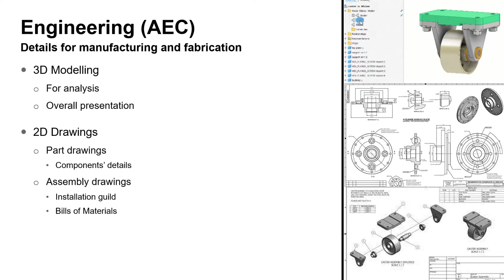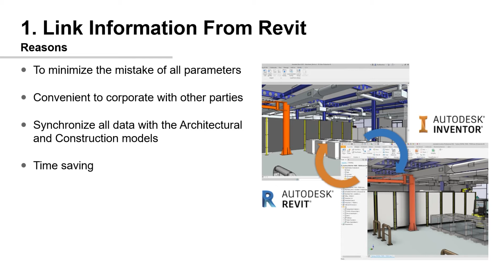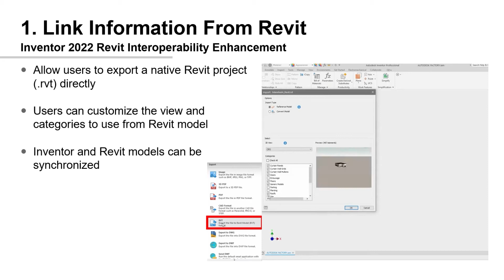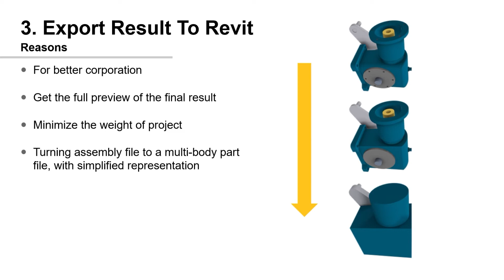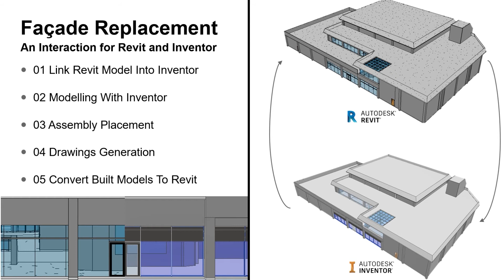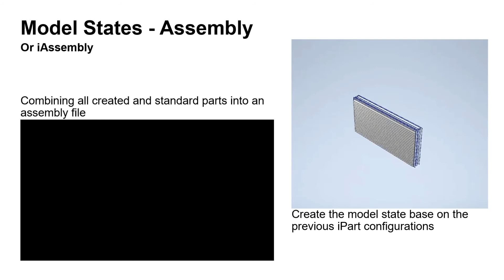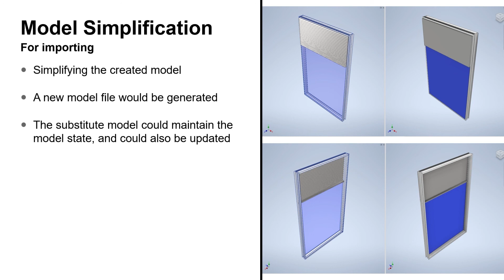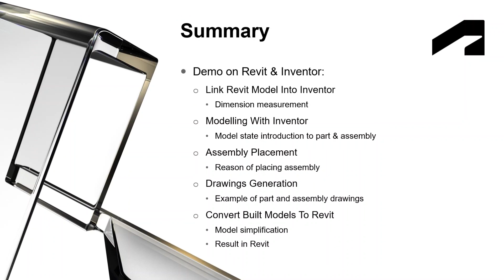Inventor在AEC組件製造的應用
Inventor與Revit更新至 2022版本後, 兩者的資料互動更直接方便。
加強Inventor在制定參數化組件製造上的應用, 更有效率地處理Revit BIM模型。

00:00 Inventor的簡介及為何使用Inventor?
02:24 簡介Inventor在AEC的組件製造的重點功能
03:10 Inventor與 Revit的資料如何雙向性同步處理
05:35 Inventor如何支援Parametric Modelling
08:25 在Inventor簡化模型後再匯出回Revit
10:53  以上3點的完整流程示範
18:55 總結